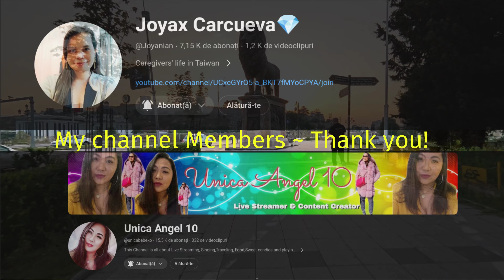Just a little morning warm up in Skopje ~ 🇲🇰 Macedonia ~ 4K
📌 Top 12 Obiective turistice in Istanbul ~ Turcia 🇹🇷 ~ youtu.be/iQUhT3iiSdk

🎁 More interesting videos of walks? Check this:
📌 Orasul subteran din Cappadocia ~ 🇹🇷 Turcia  ~ youtu.be/uXD7BqsqFTo
📌 Moscheea Albastra ~ Istanbul ~ 🇹🇷 Turcia ~ youtu.be/sVt-J9wDlrA
📌 Hagia Sofia ~ Istanbul ~ Turcia 🇹🇷 ~ youtu.be/zc8FCZ6ChI4
📌 Centrul Vechi Side ~ 🇹🇷 Turcia ~ youtu.be/c4x8xTRzNI4